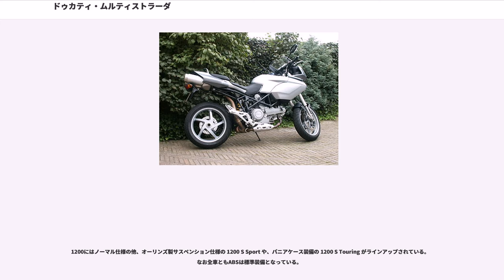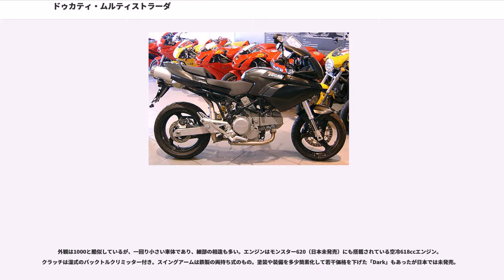ドゥカティ・ムルティストラーダ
ムルティストラーダ ("Multistrada") とは、ドゥカティが製造、販売しているオートバイの車種名である。

2003年 - 2009年モデルと2010年以降のモデルでは開発コンセプトが異なる。

2003年から2009年までの1000・1100・620ccモデルは舗装路用のスポーツバイク、2010年以降の1200ccモデルは未舗装路走行も前提にしたデュアルパーパスタイプとなる。

ムルティストラーダはイタリア語で「多様な道（英語では「マルチストリート」）」という意味であり、舗装されている車道においてあらゆる路面状態で充分な性能を発揮できるようにするというコンセプトを表している。

2003年開発時の本来のムルティストラーダのコンセプトは、「フータ街道を最高峰モデル999シリーズよりも速くアップライトなポジションで快適かつ爽快に走り抜けることができ、かつタンデムやツーリングでも扱いやすいバイク」というものである。

※フータ街道とはドゥカティ本社の所在地ボローニャより続く峠道である。自社のテストコースを持たないドゥカティ社はフータ街道を使用して最新モデルのテストを行なっている。

背の高い外観から、いわゆるデュアルパーパスタイプとみなされることもあるが、実際の未舗装路の走行能力は低く、特性としてはオンロードタイプのスポーツバイクである。

1200ccモデルではコンセプトが変化し、未舗装路を含めた走行性能を向上させ、大柄になった外観からもイメージさせるとおりのデュアルパーパス・ツアラー的な性格が強まっている。

通常仕様の 1000 DS と、高級仕様の 1000s DS が販売された。同社のデザイナー、ピエール・テルブランチによるデザインで、一つ目のフロントマスクとややかち上げ気味のテールカウルに包まれた二本出し風サイレンサーが特徴的である。

ハンドルの操舵に合わせてウィンドスクリーン付きの上部カウルが動作するのもデザイン上の特徴のひとつである。

フレームは同社の各車種と同様鋼管製トラスフレームである。形状は999のものとよく似ている。

通常の燃料タンクの位置にあるのはダミータンクで、実際の燃料タンクはシート下まで続いた特殊な形状をしている。

スイングアームはアルミニウム合金製の片持ち式で、同社の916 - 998で採用されていたものに酷似している。

搭載されている90度V型2気筒エンジンは空冷992ccで点火プラグが1気筒あたり2本あり、通称DS（デュアルスパーク）エンジンと呼ばれる。2001年のミラノショーでの発表後同社のモンスターやスーパースポーツなどのモデルに搭載されるようになった。クラッチは乾式であった。

1000s Ds は基本的な構造は1000 DSと同じだが、フロントフォークとリアショックにオーリンズ社の製品を採用し、足回りの性能を向上している。また部分的にカーボンファイバー製の外装パーツが装着されている。ハンドルバーも取り付け部分が太くなったものである。

1100は、1000 DSとの相違点として、エンジンの排気量は1078ccに引き上げられ、クラッチが湿式に変更された。ハンドルバーの取り付けがラバーマウントになった。なお 1100s は相違点が 1000s DS に準ずる。

リーマン・ショックによる需要減少に対して、ドゥカティー社はスポーツ、高速ツーリング、市内、悪路などの走行条件に一台で対応できるモデルによって新しい市場を作り出した。

まず高速ツーリング用途のためにカウルが大型化され、特に前面フロント部は先鋭化されるなどデザインが大きく変更されている。ピリオン部のフレームは二人乗りのツーリングに対応するために拡大強化されている。

エンジンは1198ccに拡大されたが低速トルク重視のためバルブオーバーラップが減らされている。また、スイッチで走行特性を4種類のモード（スポーツ/ツーリング/アーバン/エンデューロ）に変更できるようになっている。スロットル特性もスロットルバイワイヤによってモードによって自動的に変更される。ただし日本仕様の最高出力は騒音規制適合のため 102ps/6000rpm となり、欧州仕様の 150ps/9250rpm より大幅に抑えられている。

サスペンションは前後170mmのサスストロークのストロークを持つが、イニシャルプリロードをモードによって自動変更するリアサスを持っている。いろいろな走...